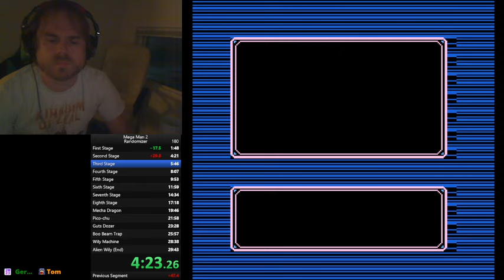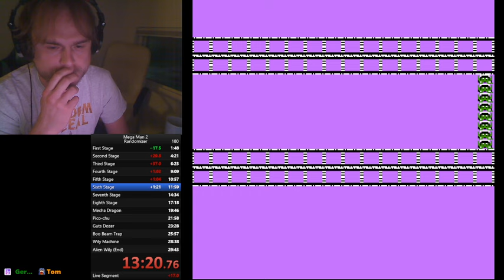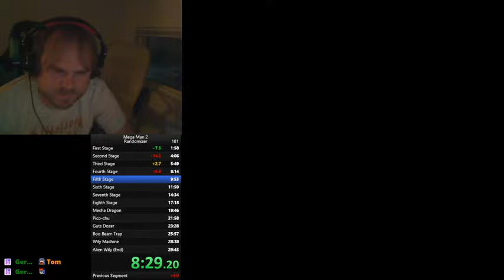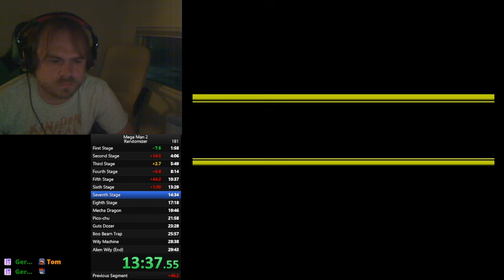Mega Man 2 Randomizer 2024 Buster Only PB vs. kammesennin!